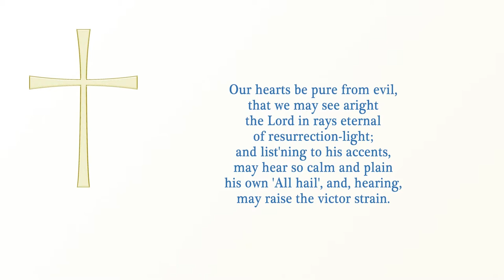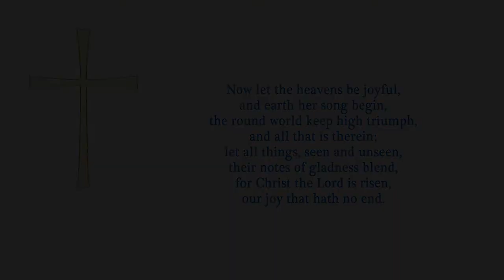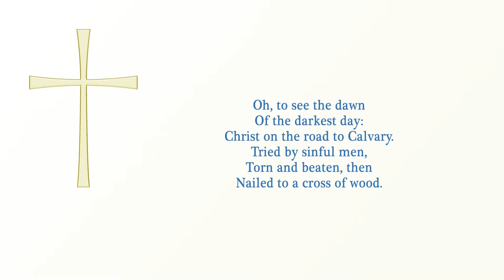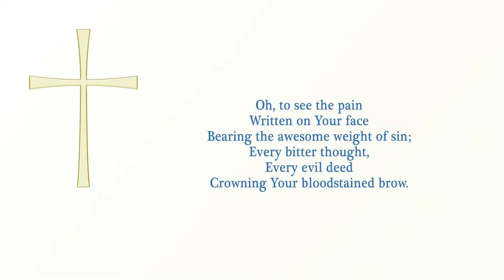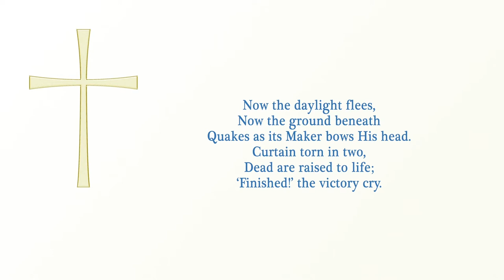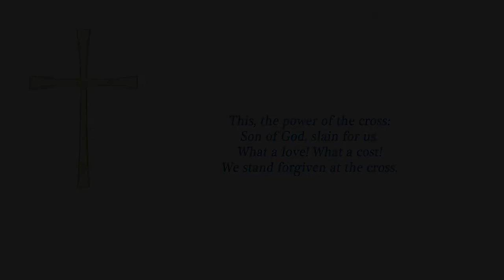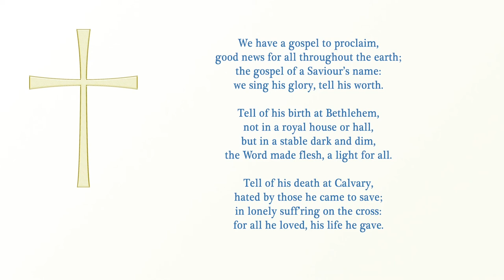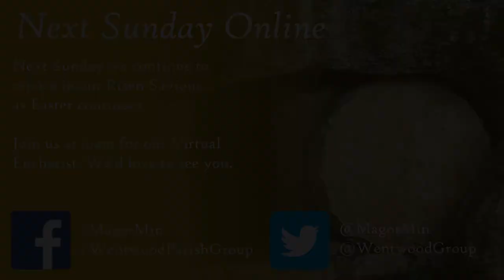Easter 2 Worship | Magor Ministry Area | Wentwood Ministry Area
Mandy leads our worship from St Martin's, Llanmartin as we continue to celebrate Easter together. Samuel preaches about how, because of the Cross, we can approach God with boldness rather than fear.